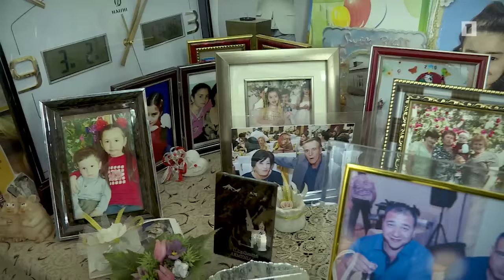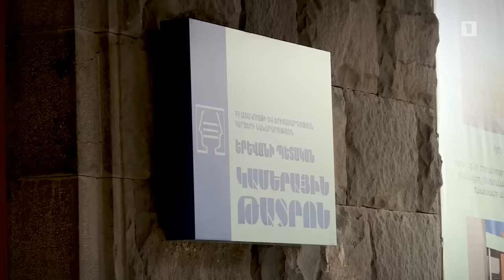Եկեք հասկանանք. Փեսացուն թատրոնից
Հաղորդավար՝ Սոնա Աբրահամյան, Աելիտա Չիլինգարյան